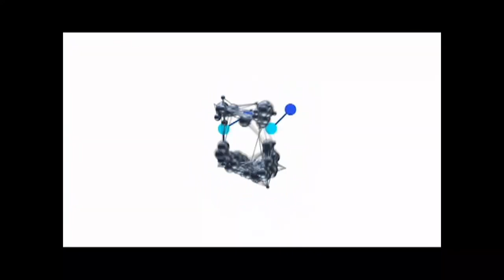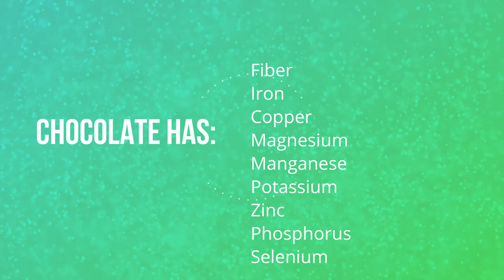Diabetes - Can diabetics eat CHOCOLATE WITHOUT raising blood sugar?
Dr. Ergin(SUGARMD) talks about "can diabetics eat CHOCOLATE and What are the benefits of CHOCOLATE.
Cocoa is rich in plant chemicals that may help to protect the heart. Dark chocolate contains more flavanols than milk chocolate. Also low carb dark chocolate will prevent high blood sugar after consumption if you have diabetes type 1 or type 2. Flavanols have been shown to support the production of nitric oxide (NO) in the endothelium (the inner cell lining of blood vessels) that helps to relax the blood vessels and improve blood flow, thereby lowering blood pressure. Chocolate can increase insulin sensitivity in short-term studies; in the long run, this could reduce the risk of diabetes.